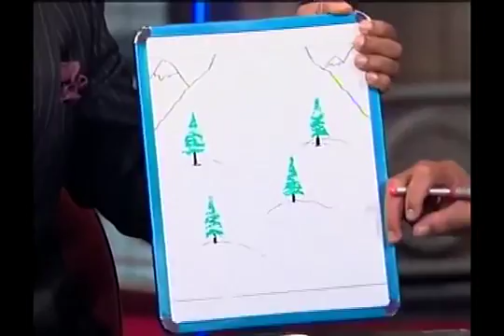Inside The NBA - Chauck and Kenny Play Brain Teaser